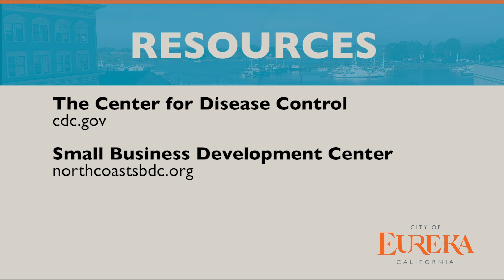Mayor PSA October 16 2020 1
Hello. I’m Mayor Susan Seaman.  As I’ve shared with you in my previous communications, the City of Eureka is continuing to work tirelessly to support the health and well-being of our citizens, our community, and our economy during the COVID-19 pandemic.
In just two weeks, we’ll be entering Halloween weekend. It’s a favorite holiday for many kids and adults alike. Like everything else, Halloween will look a little different this year, but it doesn’t mean we can’t still have some scary fun.
The City of Eureka has been working hard to make sure kids 12 and under still get a chance to get out to show off their costumes and earn some treats with Pumpkin Hunt Events at three of our local parks: Sequoia Park, Cooper Gulch and 20/30 Park. In an effort to limit the number of people at any single time, the events will be broken into three time periods for different aged participants. Please wear a protective mask, not just a Halloween mask, if you attend. Social distance and come during the following times:
• Children ages 0-6 should come from 11 AM to 12:30 PM
• Children ages 7 to 9 should arrive between 12:30 and 2 PM
• Children between 10 and 12 years old should arrive between 2 and 3:30 PM
Please limit your experience to one park so as many children can participate as safely as possible.
Boo at the Zoo is a popular event every year. This year it will be a members only premier experience for a limited number of Sequoia Park Zoo members in order to meet County guidelines and discourage gatherings of groups of people. The event will happen on Halloween Day from 3 to 6 PM Members can reserve their spot now at the Sequoia Park Zoo website (sequoiaparkzoo.net). If you’re not a member, you can become one to reserve your tickets. Families with a zoo membership will also get free entrance to the zoo for a whole year.
Even if you don’t attend a community event, there are plenty of ways to plan a fun Halloween with your immediate family.
You can go on a pumpkin hunt for the perfect pumpkin and have a fun time carving them, or using them to decorate a fall scene. You can also take a walk to look for other decorated pumpkins in your neighborhood.
Make a spooky dinner. There are a ton of easy and creative recipes that are fun to cook and devour together as a family.
Have a neighborhood scavenger hunt, where you take a walk in your neighborhood and look for items to check off of a scavenger hunt scorecard. You can prepare prize bags with goodies for each item found OR you can hide treats around the house for a more localized hunt.
You can plan a scary movie night and even schedule a watch party with friends and family near and far by watching the same movie at the same time.
You can use Zoom or Google Hangouts – or your favorite video conferencing app – to get together for costume contests, a dance party, or a modern campfire style ghost story event.
Finally, decorating your house or business is a great activity that doesn’t require social gathering but can bring a smile to the faces of many people.
The most important thing is to remember is that Halloween is pretend scary, but COVID is real scary and we want to allow for the fun without creating any health crises. Trick or treating is considered an unsafe activity from the CDC to our local public health department, but just a little imagination can help make this a special and memorable Halloween for all the right reasons.
Again, I’m Mayor Susan Seaman, and I appreciate everybody’s commitment to keeping us safe while we adapt to celebrating in this strange environment. Please continue to be safe, stay healthy, be patient with yourself and kind to your neighbors and family.  We’ll talk again soon.